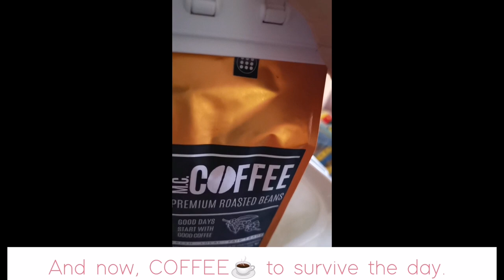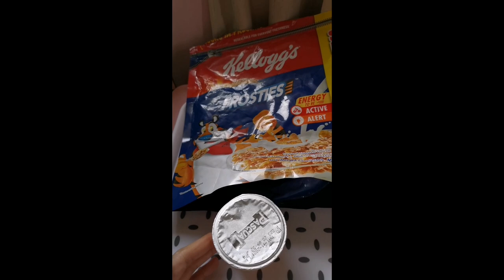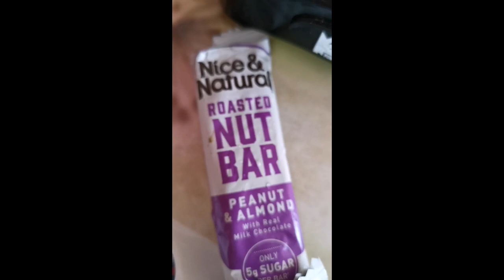My Morning Routine